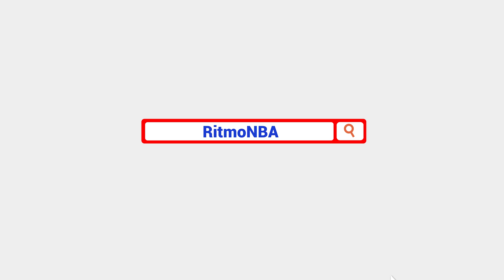Rockets: Coach Morales y Álvaro Martín analizan la agencia libre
Carlos Morales y Álvaro Martín analizan el desempeño de los Houston Rockets en esta agencia libre en una previa de la temporada 2020-21 de la NBA.
Video grabado en noviembre de 2020

Es gratuito y te llega cada jueves directamente a tu casilla de correos.

Anchor: anchor.fm/ritmo-nba